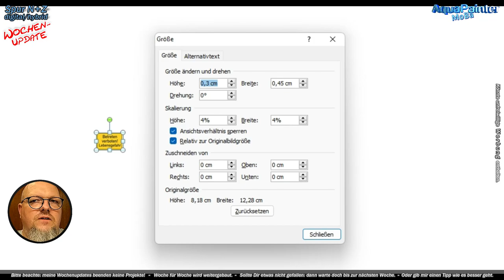#111 Wenn Züge gegen Felsen fahren! - Heute wird gebastelt. 🚂 Modelleisenbahn Spur N + Z 1:160 1:220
Wenn meine Züge gegen die Felsen fahren oder daran kratzen. Das geht gar nicht. Also muss ich mal wieder den Bohrfräser anschmeißen und was abschleifen.
Und dann fange ich endlich an den Tunneleingang zu gestalten. Es wird heute mal wieder auf der Anlage gebastelt.

0:00 - kurze Übersicht zum Beginn
0:24 - Teil 1
3:33 - Teil 2
6:22 - Teil 3

LIZENZEN